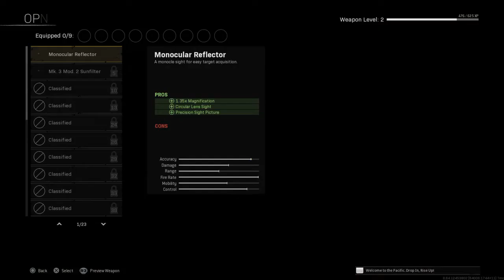Hey im back